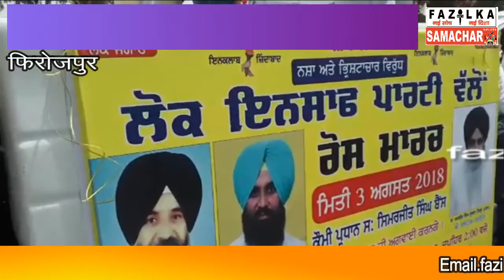समरजीत सिंह बैंस ने डी जी पी सुरेश अरोड़ा पर लगाए नशा बेचने वालो के साथ सबंध होने के आरोप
Fazilka Samachar